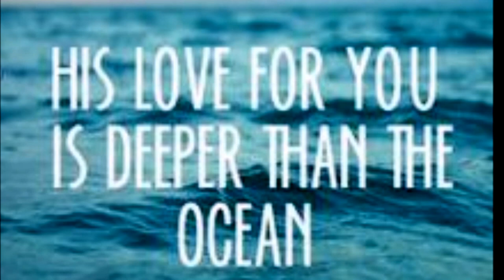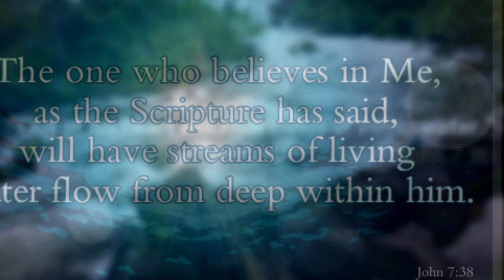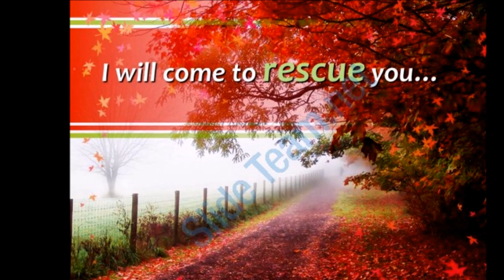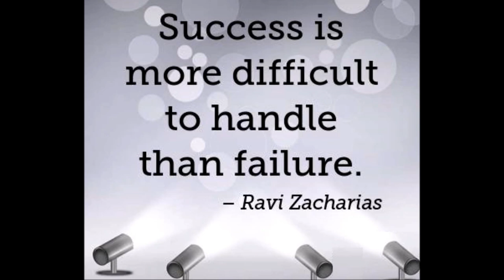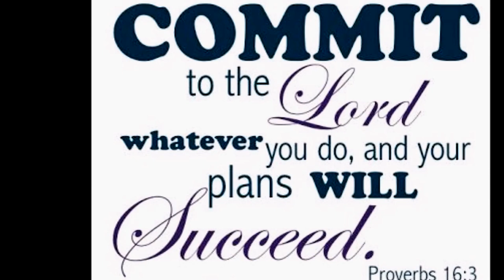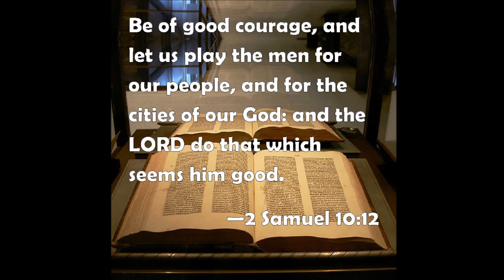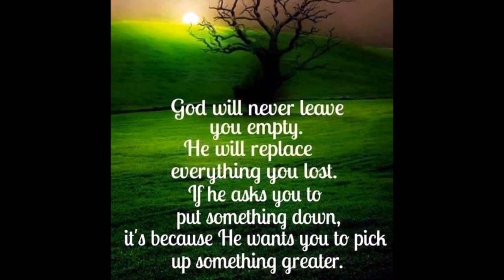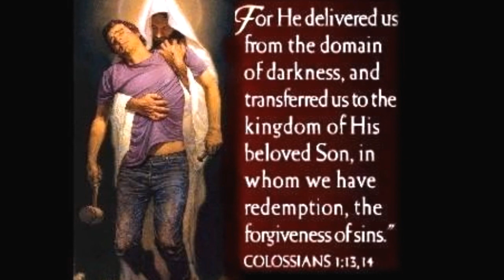கர்த்தருடைய கிருபையால் வெற்றியை கையாள கற்றுக்கொள்-Handling The Success in God's Way-Dr. R. Jayakumar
Title song: Sung by Dr. Pushparaj, Sathiavasanam
Playlists of Dr. R. Jayakumar: Whole Bible Series